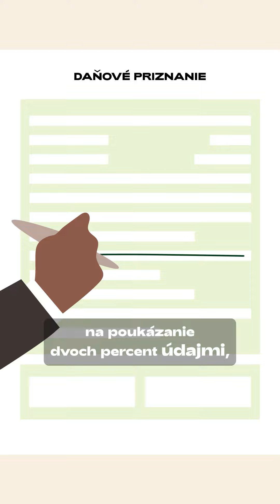Ako predísť nečakaným katastrofám vďaka 2% pre Záhradu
Byrokracia, papierovačky, chodenie po úradoch… 🫠 no komu by sa chcelo? Poukázať 2% z daní Záhrade nie je však vôbec zložité. Pozrite sa, ako na to a pomôžte predísť nečakaným katastrofám! 🌈☀️

Všetky informácie nájdete na zahradacnk.sk/podpora.

Za skvelú animáciu ďakujeme Silvii Ševcovej!